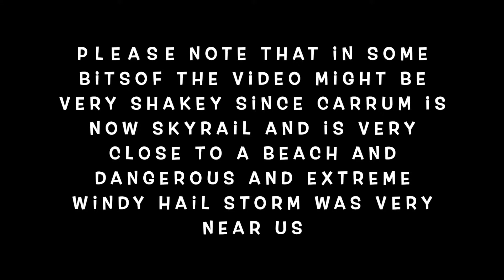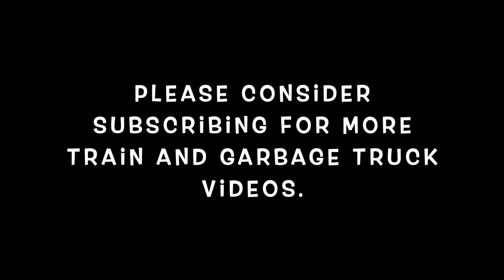2021 July Moorabbin Bayside Steam Shuttles